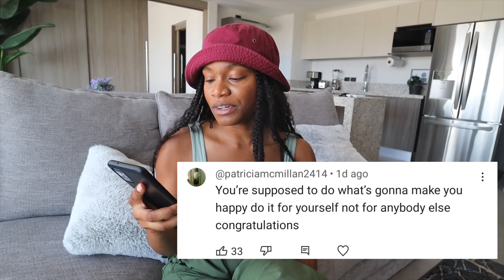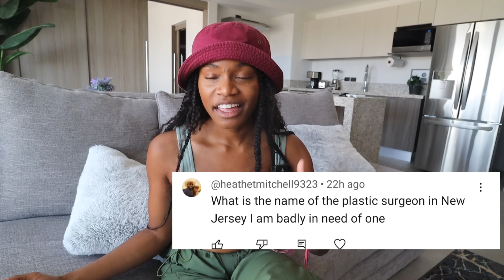I REGRET GETTING THIS PROCEDURE...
I have to be honest and admit to you guys, I definitely regret doing this procedure. I wish I never did it but there's no turning back so I have to let you guys know how I really feel.

In other news though, I love that I had a chance to get my facial scar procedure done with Dr Janjua in New Jersey. He's totally awesome and I recommend him to anyone!